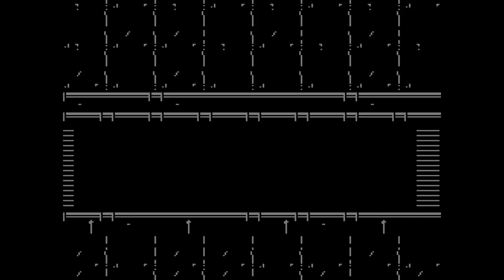【実況プレイ】ロックマン４で遊ぼう！ #9 Dr.コサック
いよいよ本領発揮、これぞロックマン沼…！！
いざ「Dr.コサック」を撃退せよっ…！！

再生リスト
【いすけ実況プレイ】ロックマン クラシックスコレクション